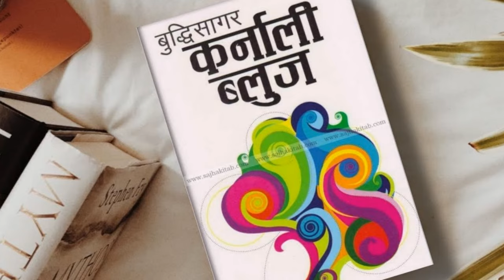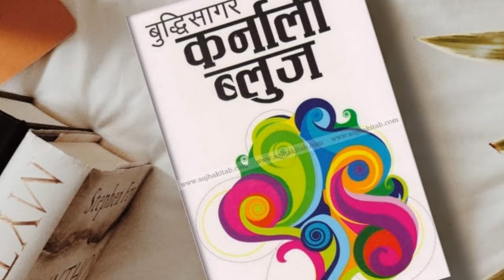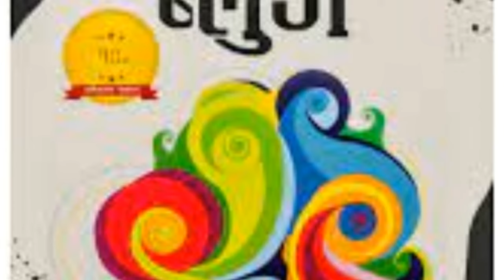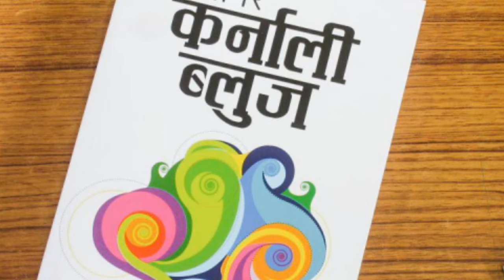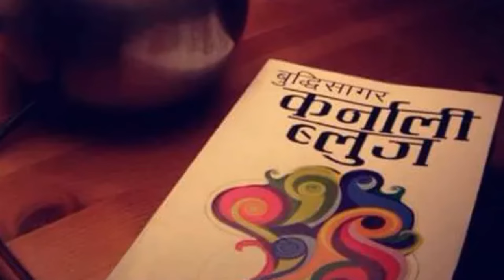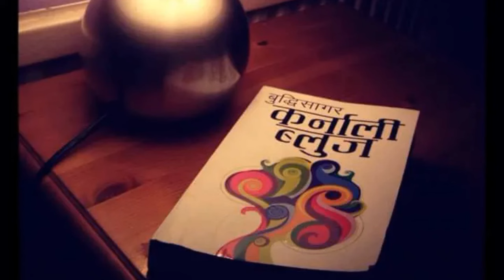Eklo Full Novel By Achyut Ghimire - Part 2 |BulBul eklo |Nepali Novel Audio Book| Eklo Buddhisagar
Related:
buddhisagar
nepali shruti sambeg
achyut_ghimire
nepali_novel
नेपाली उपन्यास
eklo buddhisagar
buddhisagar
buddhisagar karnali blues
buddhisagar ko firfire
बुद्धिसागर
buddhisagar interview
buddhi sagar
karnali blues by budhhisagar
firfire by buddhisagar
ijoriya achyut ghimire
eklo novel buddhisagar
buddhisagar
buddhisagar ko firfire
firfire by buddhisagar
बुद्धिसागर
buddhisagar karnali blues
फिरफिरे
buddhisagar interview
buddhi sagar
nepali audiobook full
karnali blues by achyut ghimire
karnali blues review
karnali blues novel
karnali blues by by buddhisagar
karnali blues audiobook